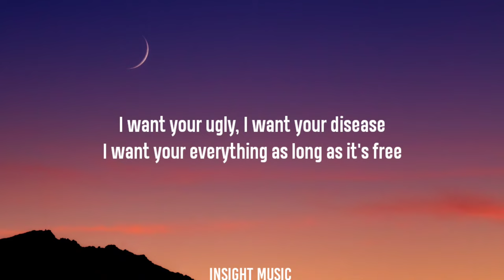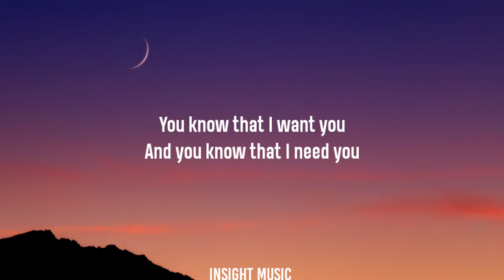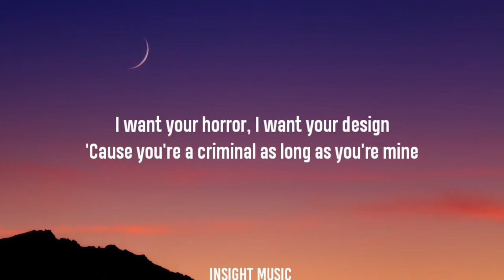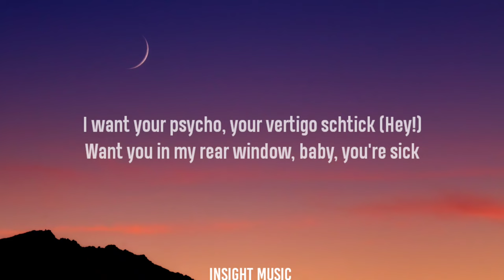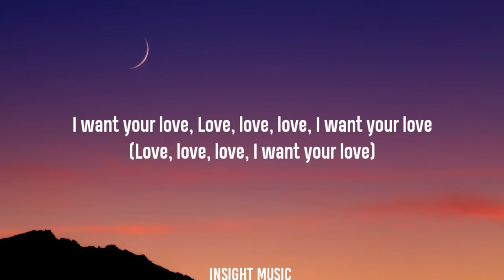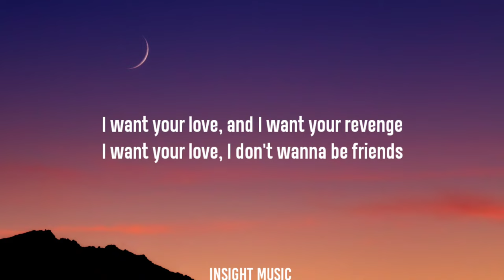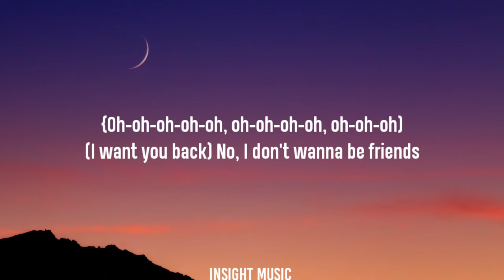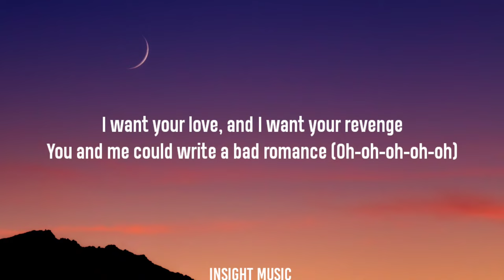Lady Gaga - Bad Romance (Lyrics)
Lyrics= 📝

[Chorus]

[Post-Chorus]
Ra-ra, ah-ah-ah, roma, roma-ma
Gaga, oh, la-la, want your bad romance
[Verse 1]
Love, love, love, I want your love (Oh, ey)

[Chorus]
lyrics bad romance
[Post-Chorus]

[Verse 2]
Love, love, love, I want your love (Uh)
I want your psycho, your vertigo schtick (Hey!)

[Pre-Chorus]
And you know that I need you ('Cause I'm a free bi***, baby)

[Interlude]
Walk, walk, fashion, baby
Work it, move that bi*** crazy
Walk, walk, passion, baby
Work it, I'm a free bi***, baby

[Bridge]
Je veux ton amour, et je veux ta revanche
Je veux ton amour, I don't wanna be friends
(I want you back) No, I don't wanna be friends
(Caught in a bad romance) I don't wanna be friends
(Caught in a bad romance) Want your bad romance